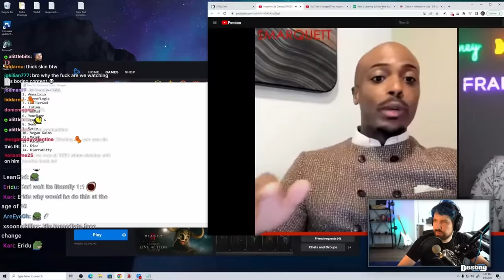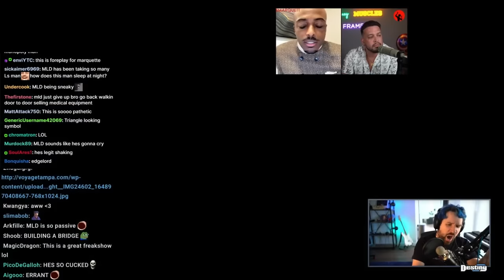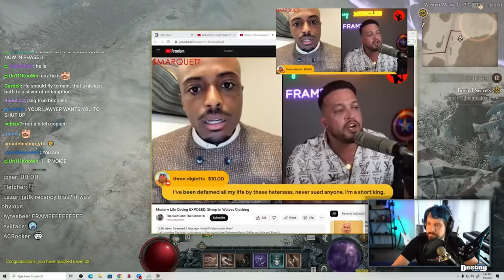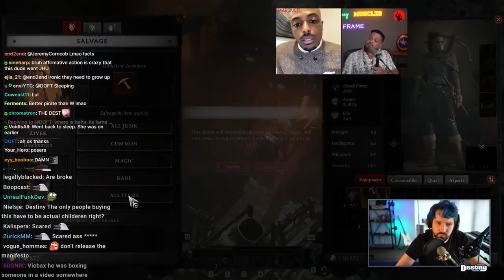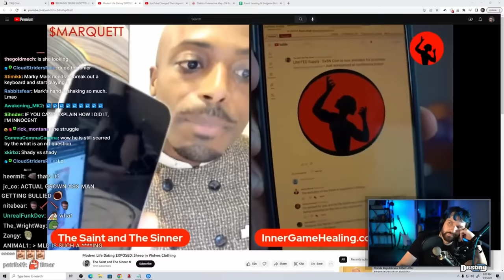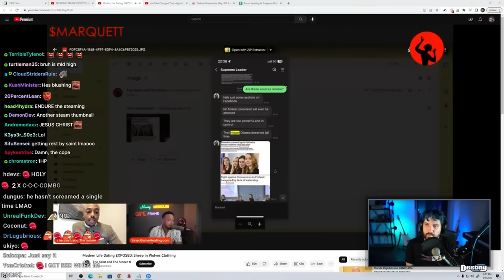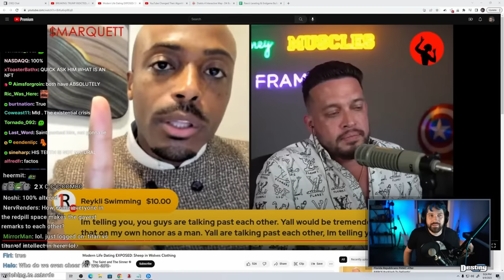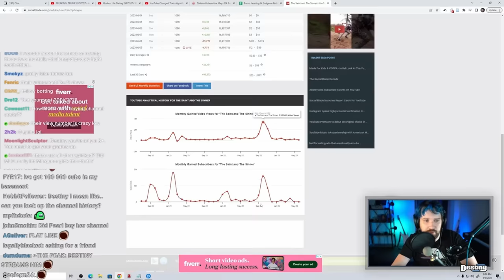Saint Leaks MLD Convo About Destiny After Unhinged Confrontation